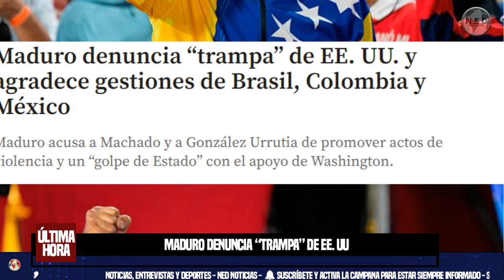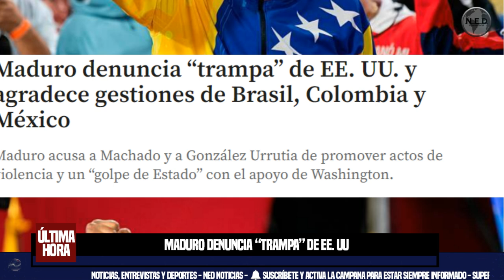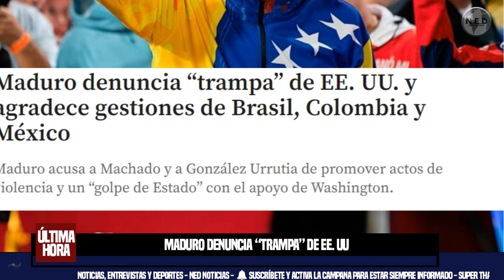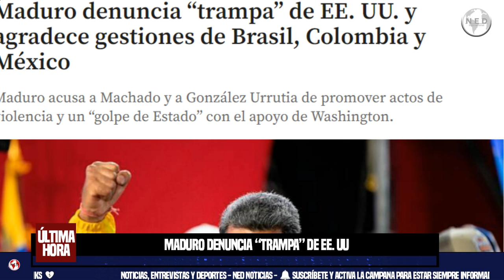URGENTE 🔴 MADURO DENUNCIA TRAMPA DE EE UU Y AGRADECE GESTIONES DE BRASIL, COLOMBIA Y MÉXICO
El presidente de Venezuela, Nicolás Maduro, calificó este viernes las denuncias de fraude electoral como “una trampa” apoyada por Estados Unidos para justificar “un golpe de Estado” y agradeció a Brasil, Colombia y México por gestiones por un acuerdo político en su país.
El Colombiano